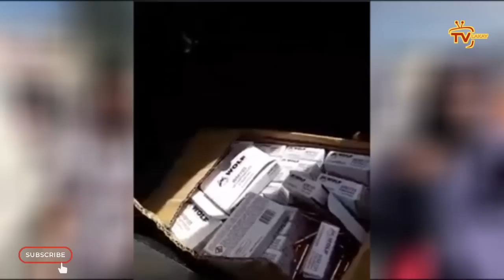Flash- Yo bare Leon Charles pot ZAM bay IZO nan Vilaj/ Pèp la rache 3 bandi...Morvan avili Andre Mic